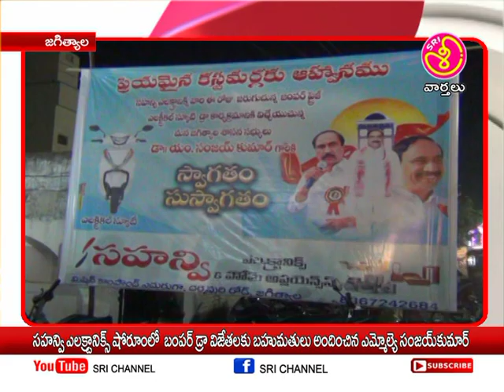సహన్వి ఎలక్ట్రానిక్స్ షోరూంలోబంపర్ డ్రావిజేత బహుమతి అందజేసిన ఎమ్మెల్యే ||Sri Channel News|Today News